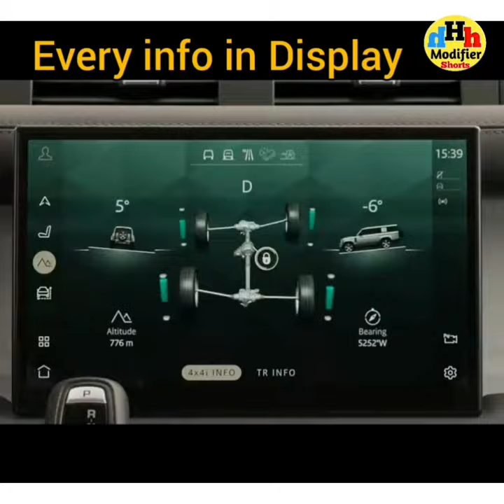🚘Interior design & features of New land Rover Defender 130 🔥🔥